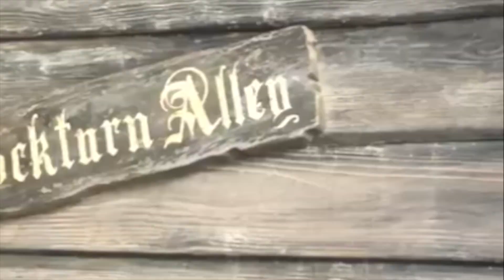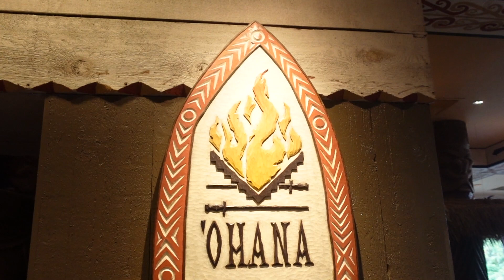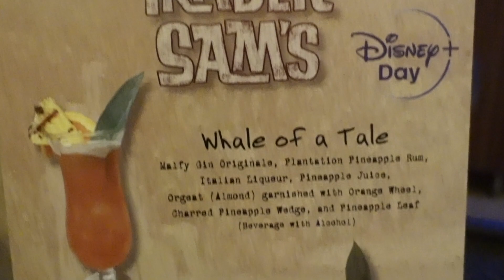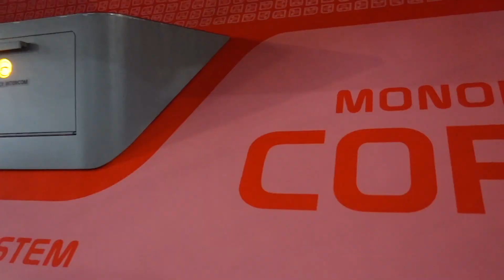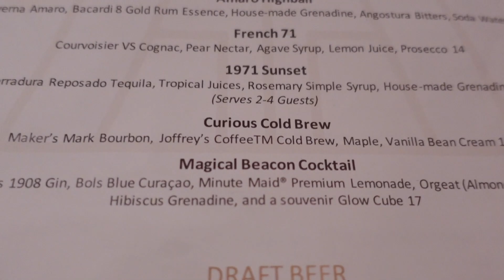Disney Monorail Crawl | Polynesian, Grand Floridian, and Contemporary Resorts | Dinner at 'Ohana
Join us as we head over to the Magic Kingdom resort area to embark on a Disney Monorail Crawl! We make stops at the Polynesian, Grand Floridian, and Contemporary Resorts, checking out several lounges and drinks! We also have Dinner at 'Ohana, witness a special moment for Erin, and then end the night with viewing the Enchantment fireworks show!